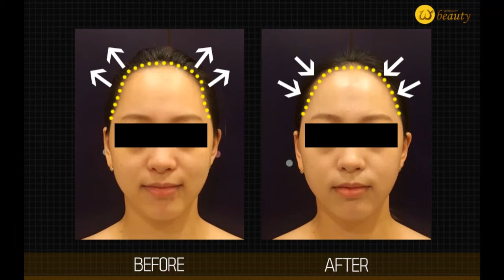필러없이 예쁜이마라인 만드는 위뷰티 '예쁜이마 피부관리'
인위적인 보형물은 본연의 아름다움을 가릴 수 있죠.
얼굴 황금비율의 2%를 채워드리는 위뷰티의 차별화된 예쁜이마 피부관리는 꺼진이마, 울퉁불퉁한 이마가 수술이나 시술없이도
볼록해지고 이마의 미세한 굴곡까지 자연스럽게 차올라 스튜어디스 부럽지 않은 동안이마를 만들어드립니다.